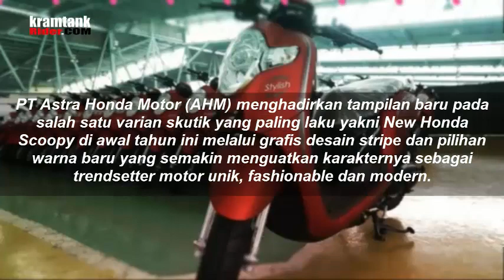JANGAN SALAH BELI ! Inilah 7 Pilihan Warna TERBARU Honda Scoopy Facelift MY18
Sumber Info : TMC Blog